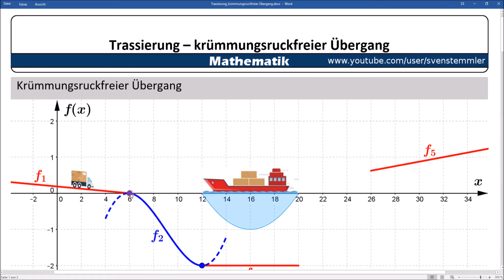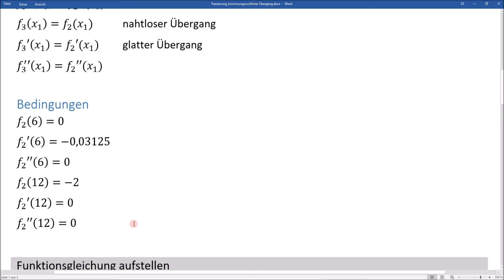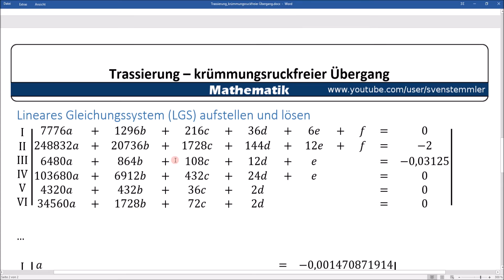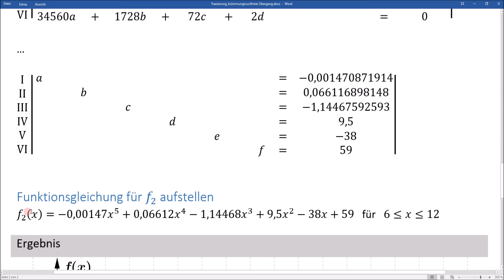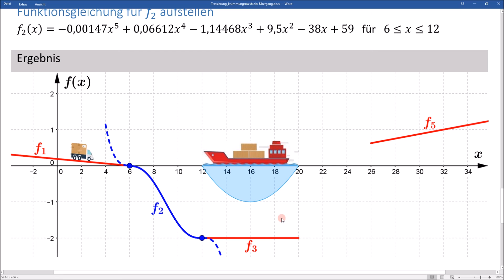Let's Learn Trassierung #03 - krümmungsruckfreier Übergang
In dieses Video zeige ich wie man bei der Trassierung einen  krümmungsruckfreien Übergang erstellt.